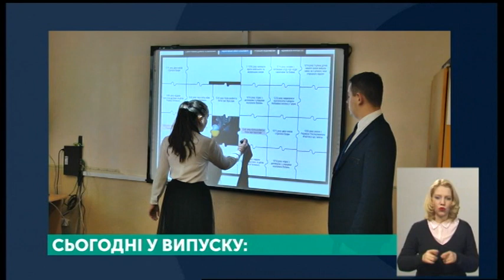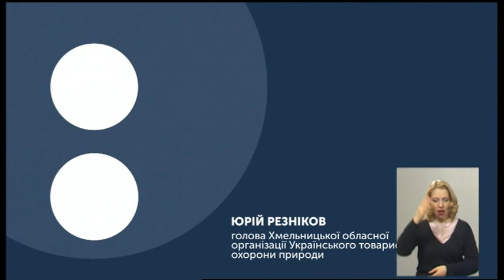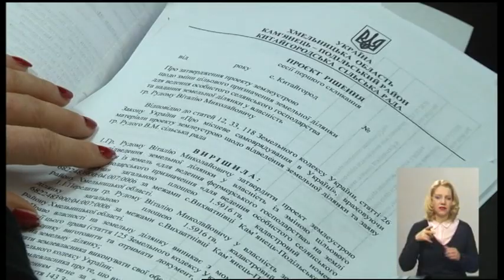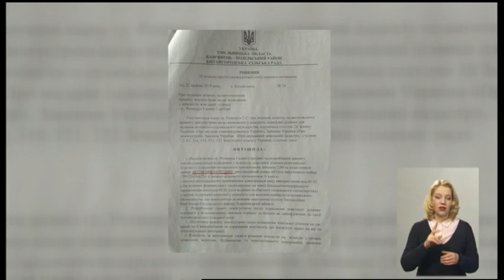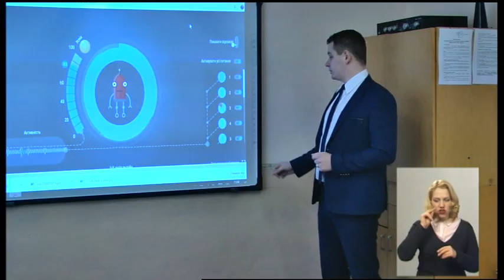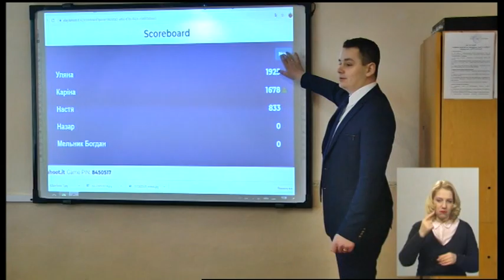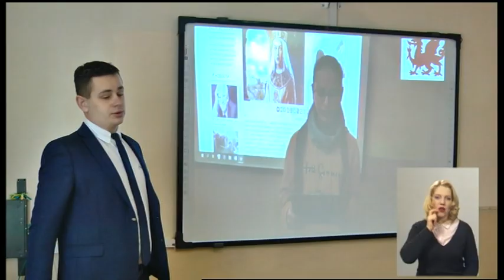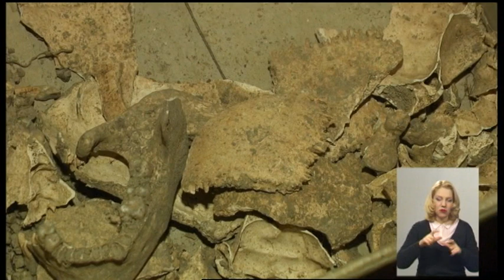03.03.2020. Новини. 19:00